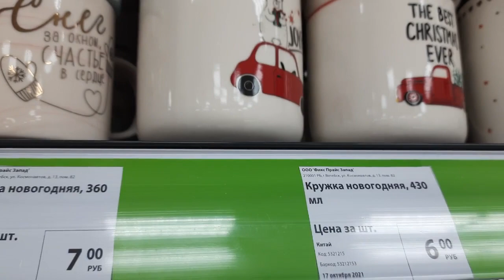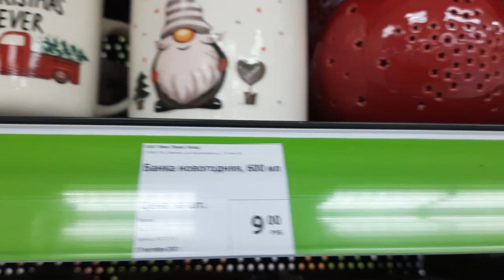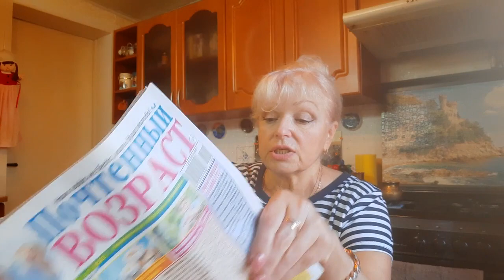VLOG: ФИКС ПРАЙС.🐈‍⬛ БАНК.🌸 И ЧТО ДЕЛАТЬ?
ВАШИ ПРОСМОТРЫ ДАЮТ МНЕ МОТИВАЦИЮ СНИМАТЬ ДЛЯ ВАС СВОЮ ЖИЗНЬ  